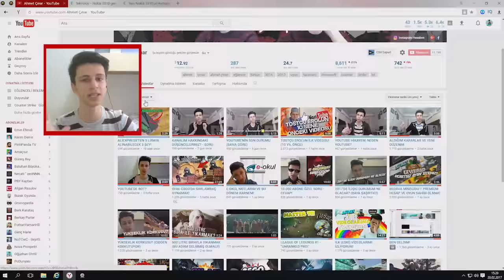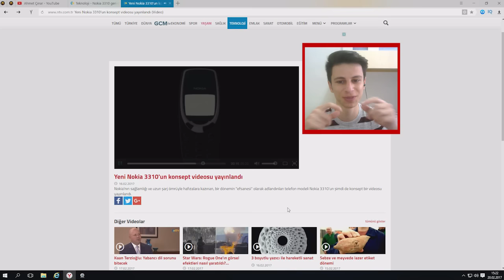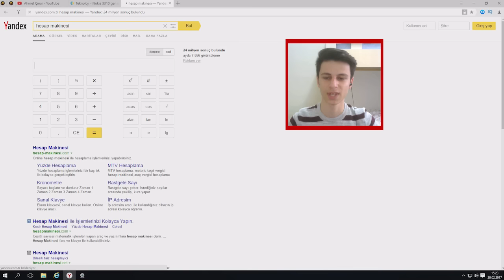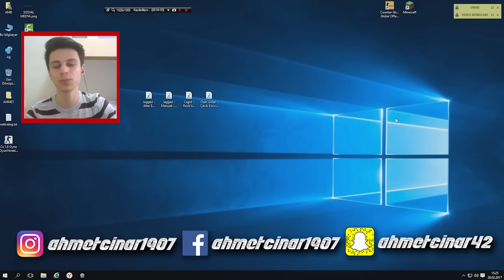NOKIA 3310 EFSANESİ GERİ DÖNÜYOR! (BU SEFER DAHA SAĞLAM!)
►Merhaba ben Ahmet Çınar, Eğlenceli, Türkçe bir videodan hepinize selamlar. Nokia 3310 efsane geri dönüyor android ve dokunmatik olacak. İyi seyirler

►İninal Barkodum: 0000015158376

Teşekkürler :)

►Etiketler;